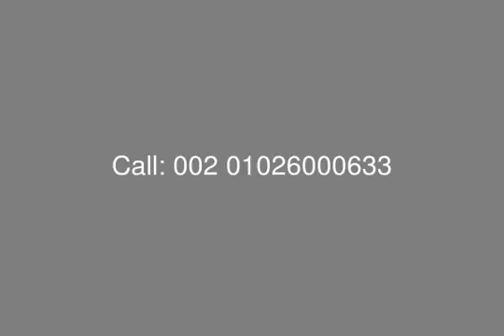Rooya Group Penthouse for Sale in Pyramids hills - mls.com.eg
Penthouse Consist of : Living Room , Bedroom + Bathroom, Terrace